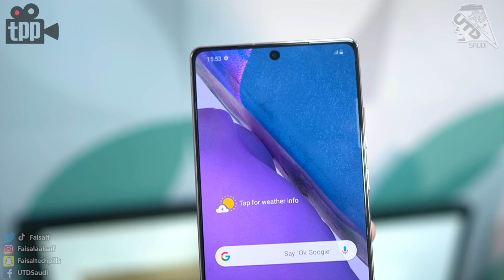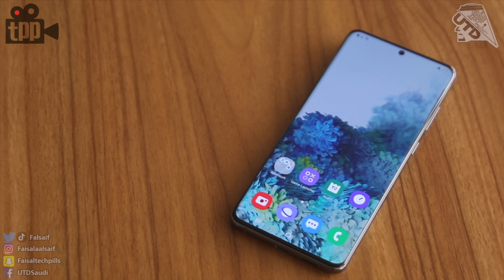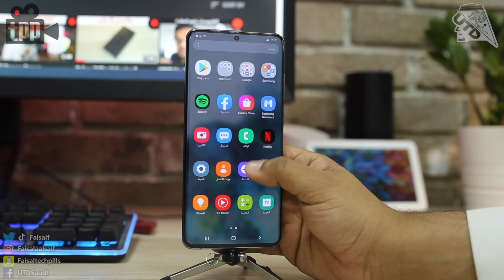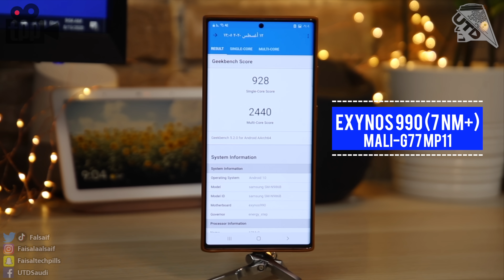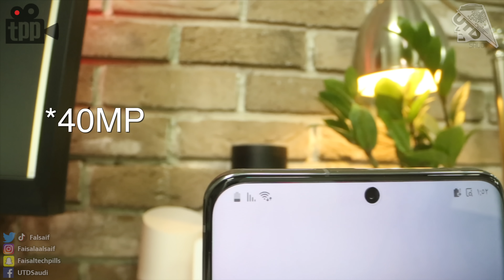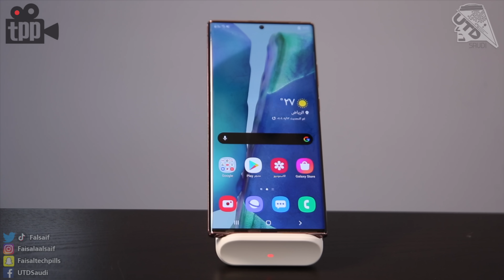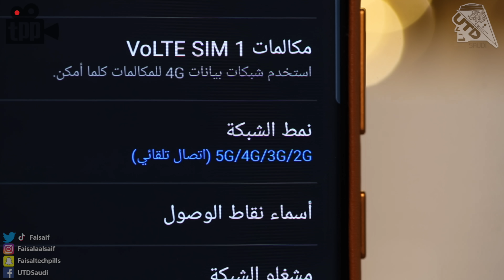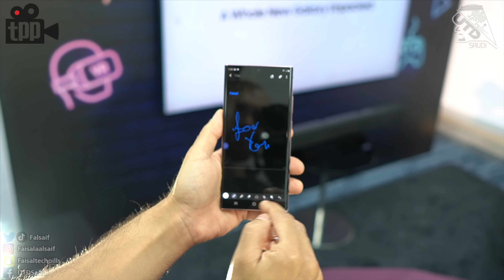المقارنة الشاملة 🔥 Galaxy NOTE 20 ULTRA vs Galaxy S20 ULTRA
مقارنة شاملة بالارقام بين الجهازين نبدأها بالتصميم و النظام و نمر على الكاميرات و مزايا الاتال و ننهيها بالاسعار.